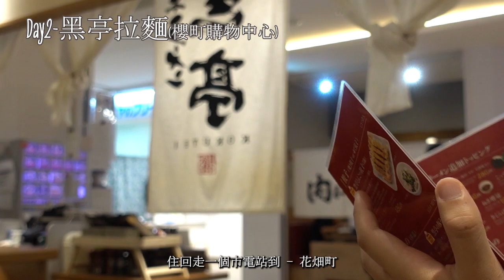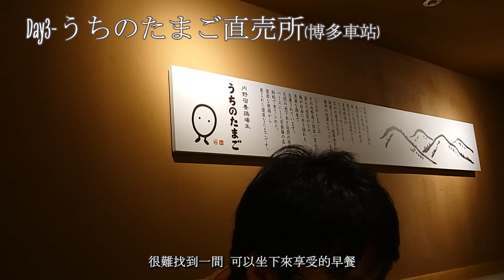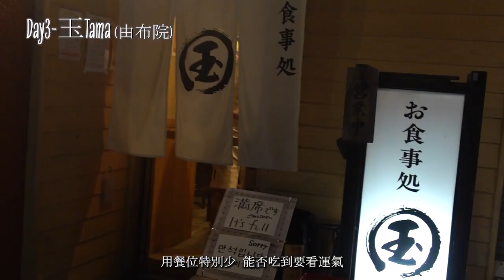3日食盡福岡 - 餐廳推薦+行程安排 (急行)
行程比較輕鬆，適合與家人自遊行，但太多餐廳去不到，所以下次再去其他餐廳。

最推薦餐廳:
No.1) お食事処 玉 - 居酒屋 (由布院)
No.2) 肉屋肉一 肉いち (博多)
No.3) 黑亭拉麵 (熊本)

© Licence ▼

This music is copyrighted but free for social media use. You can use the track without claims as long as you include the credits in your description:

CREDITS